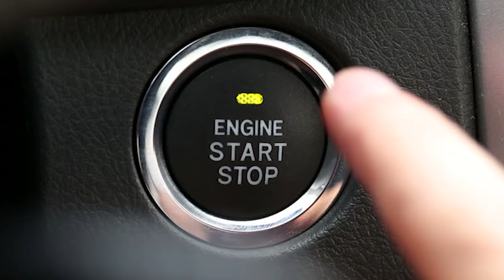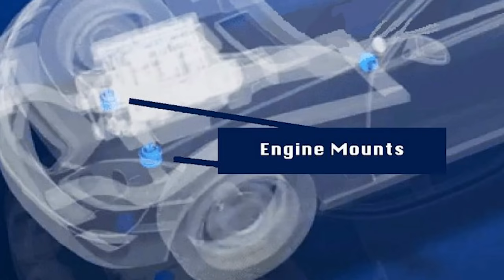5 Sebab Utama Kereta Bergegar Kuat - Apa Nak Buat?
5 Sebab Utama Kereta Anda Bergegar Kuat - Apa Nak Buat?

Dalam video ni kita nak tengok punca-punca yang utama kenapa kereta kita bergegar. Dan bergegar ni tak kira lah masa tengah bawak laju ke, masa tengah idle ke, atau masa tengah braking.

Sebab bergantung pada keadaan, punca dia berbeza-beza. Contohnya masa tengah bawak laju, mungkin sebab balancing tak betul. Kalau masa idle pulak, mungkin sebab lain.

Jadi topik ni penting sebab kalau kereta kita ni bergegar semacam je sepanjang masa, kita pun tak selesa. Kalau bawak orang pun tak selesa. Lepastu kalau asyik bergegar, kita pun tak konfiden nak push kereta tu. Takut ada benda yang tertanggal je. Ok jom kita tengok.